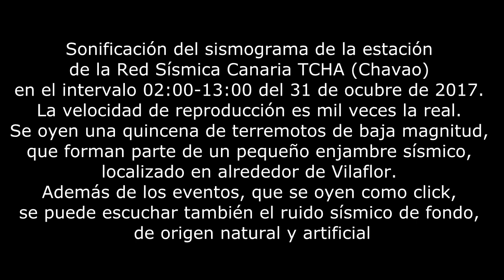Enjambre sísmico 31 octubre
Sonificación del sismograma de la estación de la Red Sísmica Canaria TCHA (Chavao) en el intervalo 02:00-13:00. La velocidad de reproducción es mil veces la real. Se oye una quincena de terremotos de baja magnitud, que forman parte de un pequeño enjambre sísmico, localizado alrededor de Vilaflor. Además de los eventos, que se oyen como click, se puede escuchar también el ruido sísmico de fondo, de origen natural y artificial